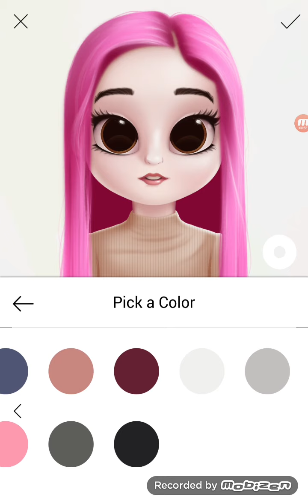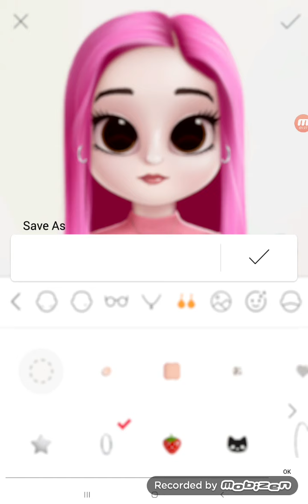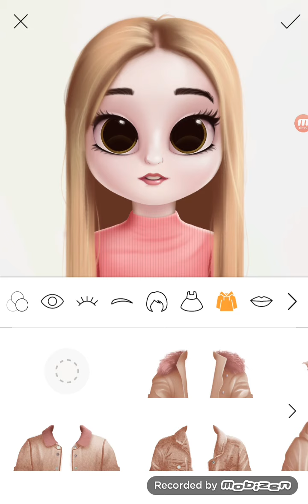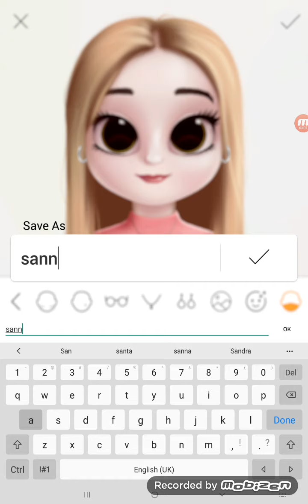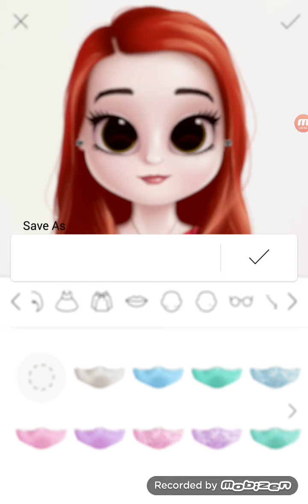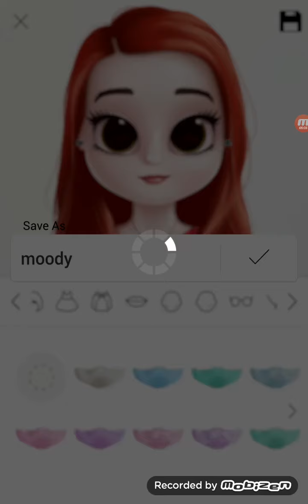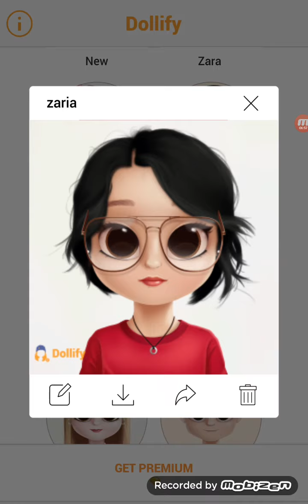making leah ashe,sanna,moodyand myself! just see my cartoon avatar and image my real face